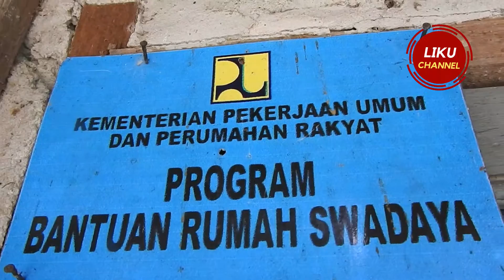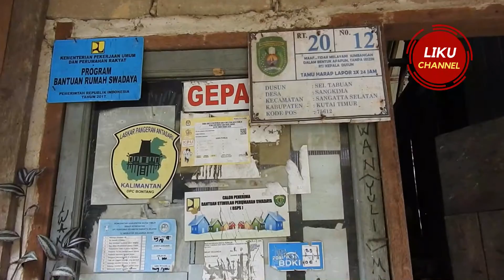WARGA TABUAN KINI SENYUM BAHAGIA PUNYA RUMAH BANTUAN PAK MENTERI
warga tabuan kini sudah bahagia mendapat bantuan rumah program rumah mandiri kementerian pekerjaan umum dan perumahan rakyat. sebelumnya rumah siti zahra tidak layak huni dan memperihatinkan